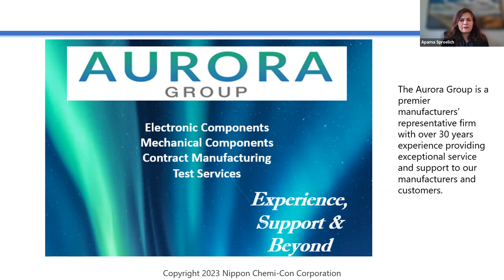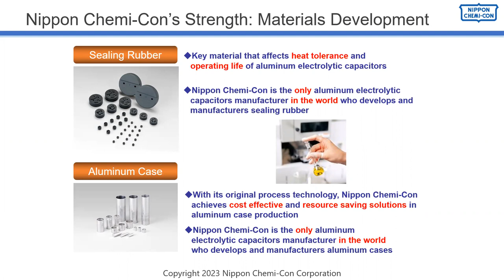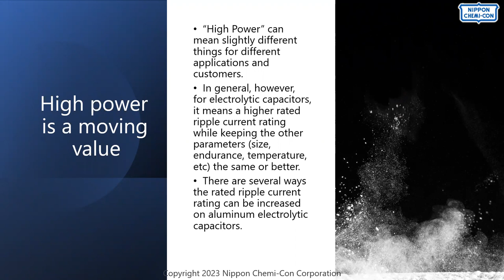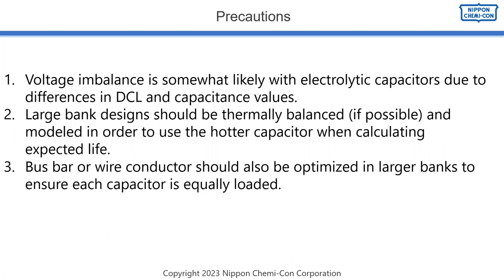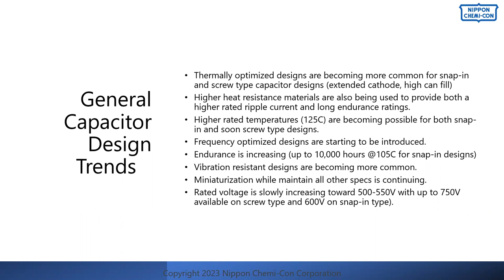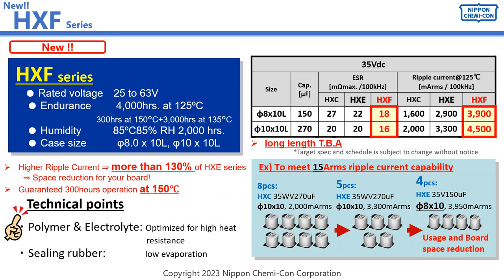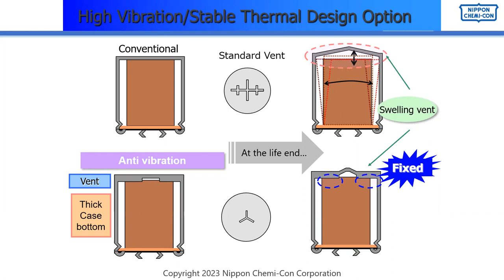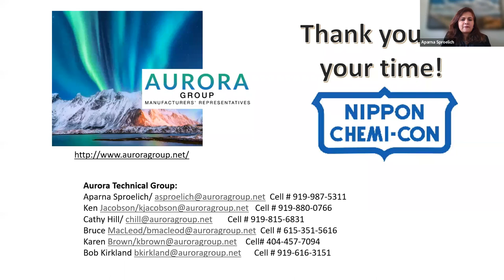Aurora Group / Chemi-Con - Virtual Lunch & Learn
In this technical session, capacitor selection for high power applications was presented. You will learn about the design considerations and parameters including:

-High current capacitors, high current for long life suitable for high power applications
-Design considerations
-Chemi-Con road map Q&A